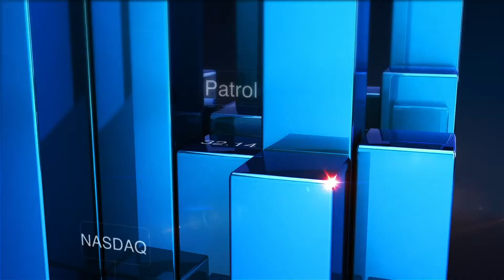Quelle stratégie pour le ministère du Tourisme ?